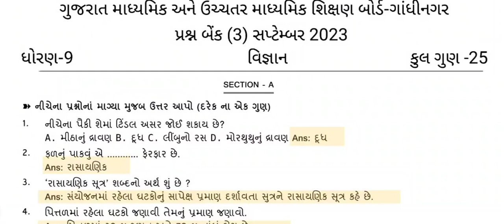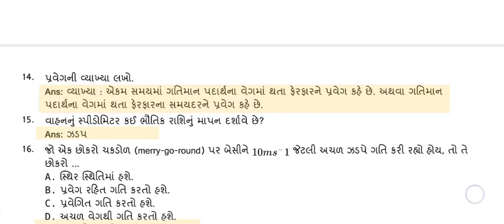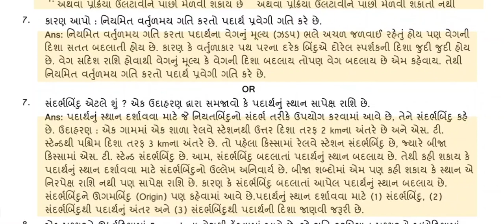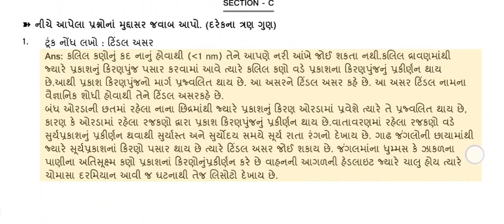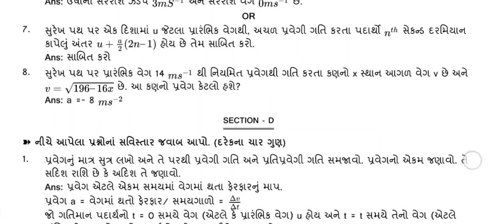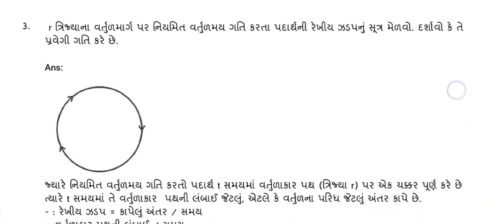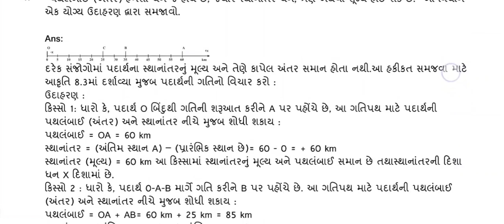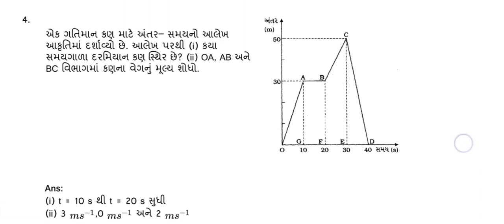std 9 science ekam kasoti solution September 2023, Dhoran 9 vigyan ekam kasoti paper September 2023